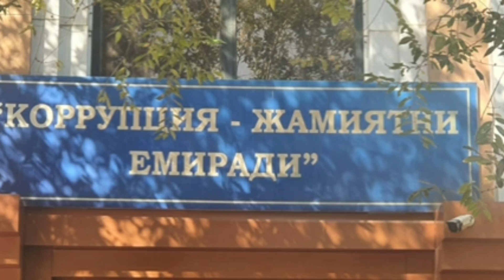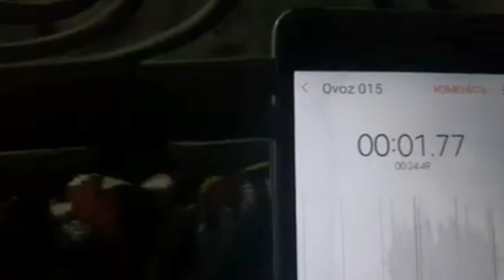гулом шантаж килиб икки йил ноконуни иш килди3-dekabr, 2022